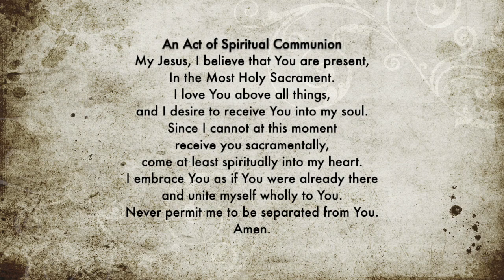Mass for Monday, Aug. 10, 2020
Mass from Saint Paul Catholic Community in Valparaiso, Ind.